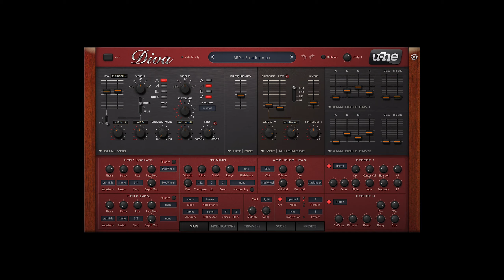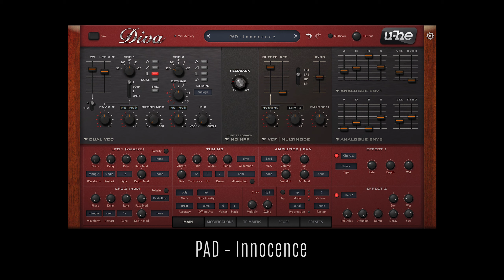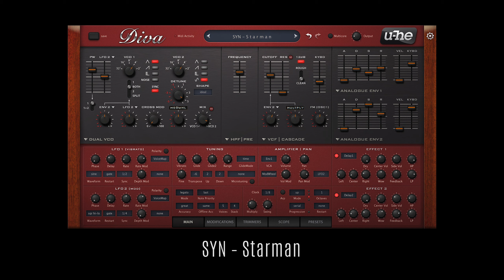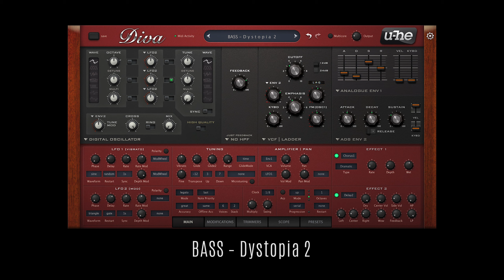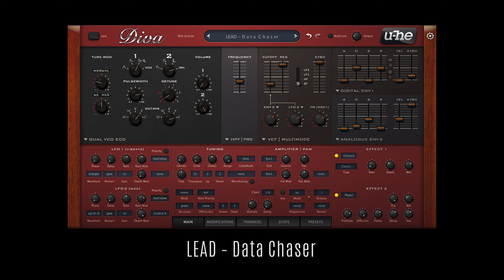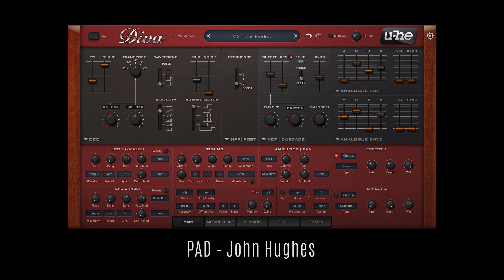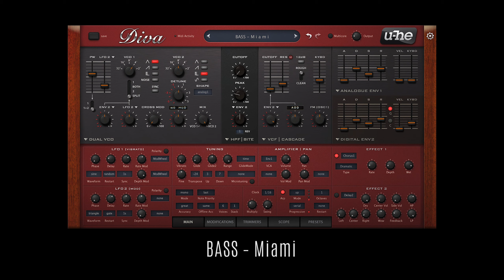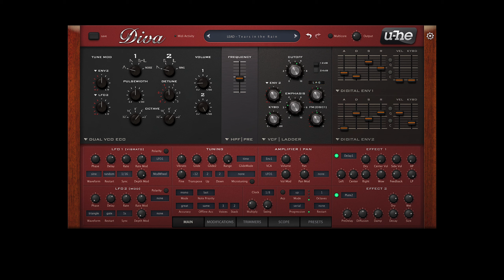The Midnight - Soundbank for u-he Diva • 15 Selected Presets • Sounds Patches Demo • Synthwave VST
No talking, just playing through 15 selected sounds/presets/patches of The Midnight – a soundbank for u-he's Diva. No audio effects were used to treat what you hear in this video.

THE MIDNIGHT PRESETS
ARP – Stakeout
PAD – Innocence
BASS – Dark Star
SYN – Starman
PLUCK – Secrets
PAD – The Comeback Kid
BASS – Dystopia 2
SYN – Kids
LEAD – Data Chaser
PLUCK – Electric Dreams
PAD – John Hughes
BASS – Miami
SYN – Childhood
LEAD – Tears in the Rain
FX – Optimus Prime